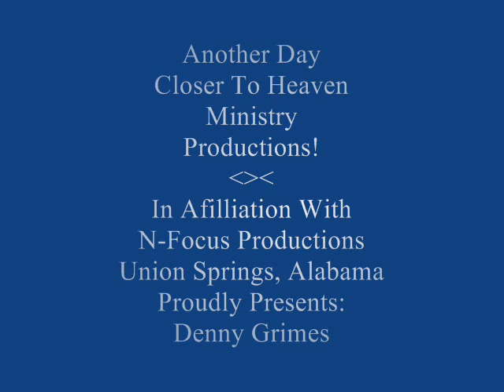I Found A Better Way ... Denny Grimes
This is a video of Spirit Productions Gospel Recording Artist Denny Grimes from Phenix City, Alabama performing the cover song "I Found A Better Way" on the "Another Day Closer To Heaven Gospel Music Program" on CTVEA Channel 7 of Phenix City, Alabama.
Video by N-Focus Productions ... Produced by Thomas Roughton ... Union Springs, Alabama.